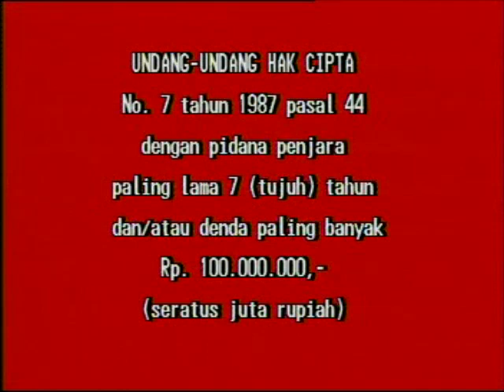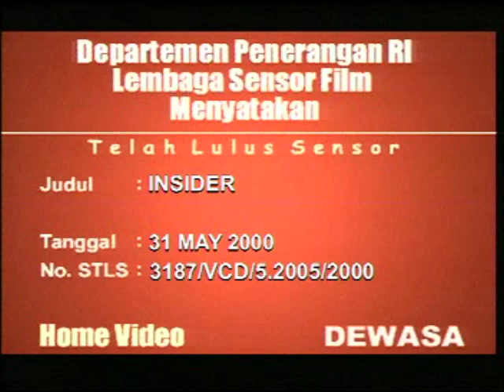Opening to The Insider (1999) 2000 VCD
The opening is as follows:

Warning screen
End of Days trailer
Bringing Out The Dead trailer
STLS/Disc info screen
Touchstone Home Video logo
Touchstone Pictures logo
Spyglass Entertainment logo (Oddly enough it wasn't seen on Blu-Ray/HD copies?)